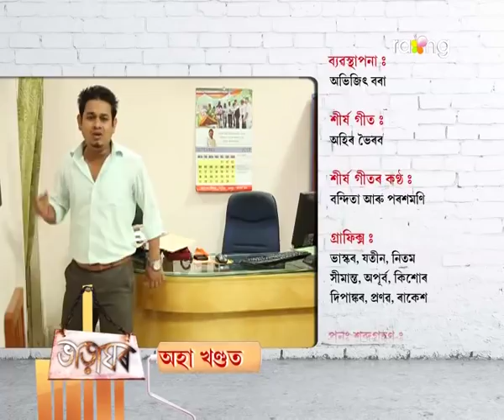Bharaghar - ভাড়াঘৰ | 17th Oct 2017 | Full Episode | No 696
মুনৰ বিয়া। বৰায়ে বাৰু বিয়াত কি দায়িত্ব ল'ব?